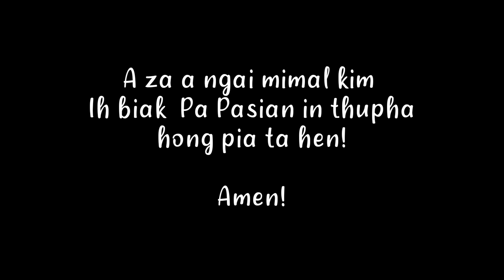VC Mang 'Gupna Bucing (Global Mission)' ft. Dimno| Room Version